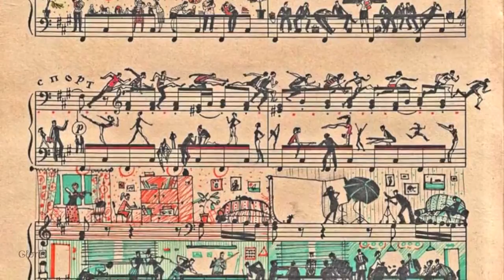IUBIRE MAGICA BY LAURENTIU COZMA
IUBIREA ESTE MAGICA ATUNCI CIND LANGA TINE AI JUMATATEA SFLETULUI, EA ESTA CA ACEASTA MUZICA, EXPRIMA SENSIBLITATE SI MAGIE !
VIZIONARE PLACUTA

LAURENTIU